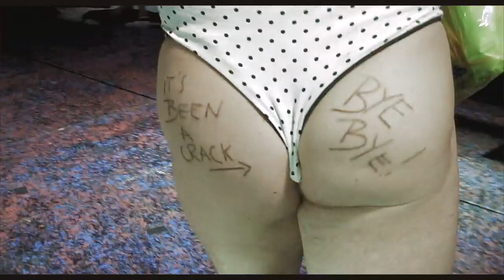Leon Lopez: We Will Rock You Tour Adventures Pt 7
"Pricilla Themed Wam Up"

This is the last of my WWRY Tour Adventures series, and shows the cast of WWRY Tour 2011 saying a fond farewell to Craig Ryder who guest starred as Kashogi on one of the legs of the tour!

As Craig was an original cast member of Pricilla Queen of The Desert in the original cast, we thought what better way to say goodbye than to have all the boys dress up in women's clothes!